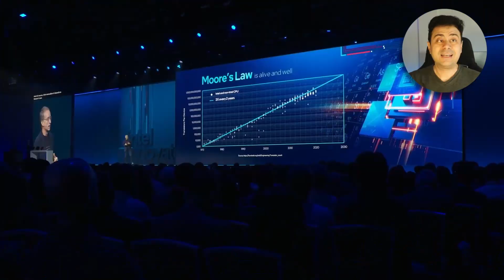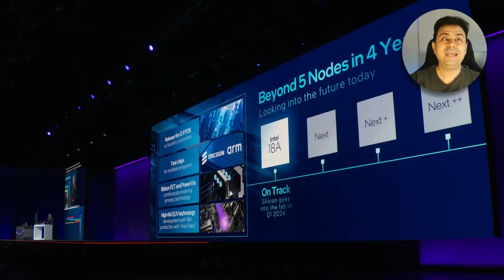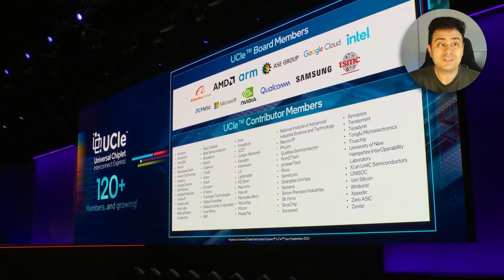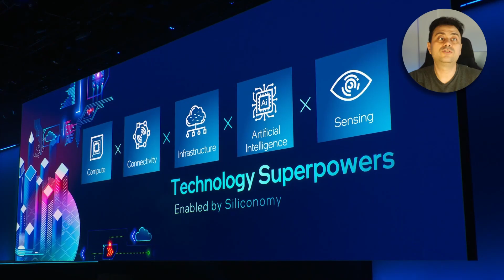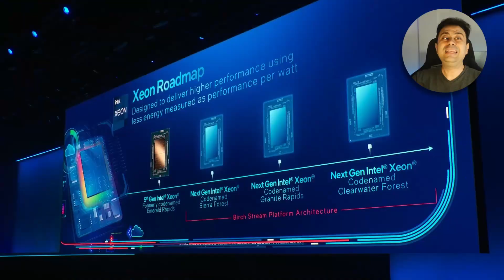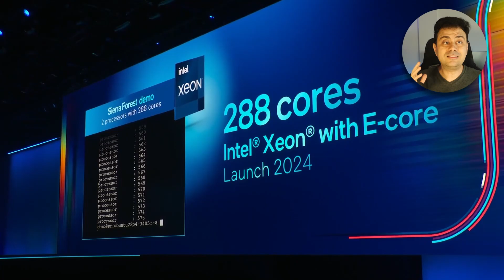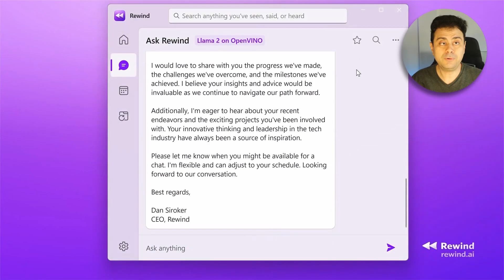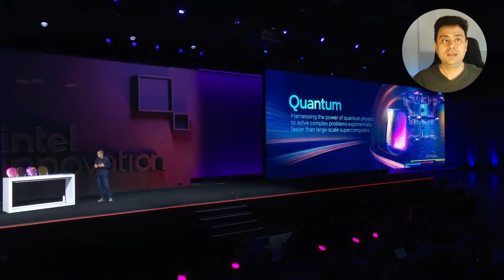XEON DE 288 NÚCLEOS, AIPC Y SILICONOMÍA ▶️ Resumen Intel Innovation 2023 - Keynote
AIPC : Presentación de Intel Core Ultra.
El mejor resumen en español de Intel Innovation 2023 - Keynote.

Meteor Lake

00:00 Resumen rápido
00:28 Siliconomy, Ley de Moore y nuevos nodos de producción
01:44 Sustrato de Vidrio
02:03 Intel Core Ultra para portátiles
02:32 Universal Chiplet Interconnect Express
02:54 AIPC
04:20 Arrow Lake, Lunar Lake y Panther Lake
05:15 Gaudi y Xeon de 288 núcleos para centros de datos
06:38 Desarrolladores: OneAPI y OpenVINO
08:13 Intel Ignite (concurso de startups)
09:05 Computación neuromórfica y computación cuántica
09:36 Intel Innovation Lifetime Achievement Award